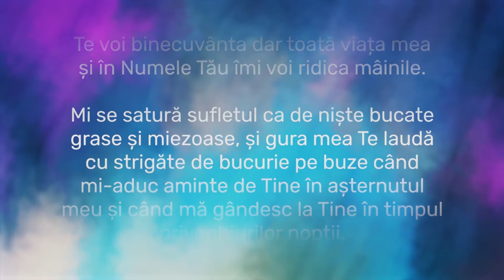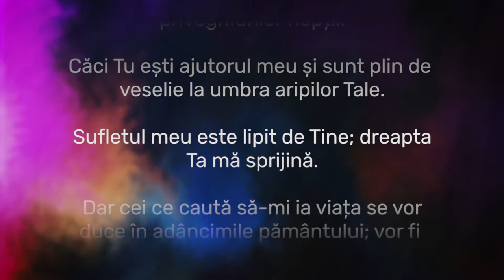Psalmul 63 - Tânjire - Teofil Cotrău